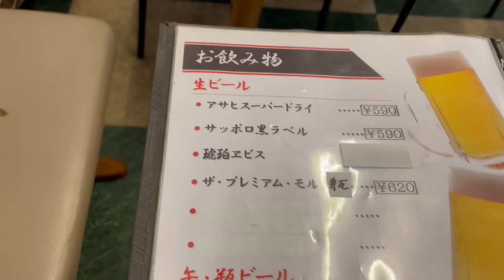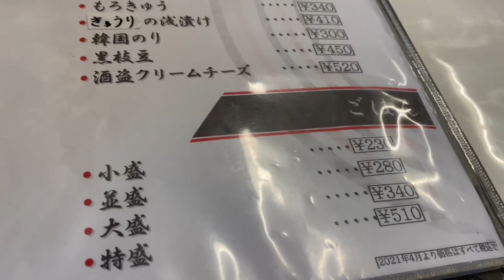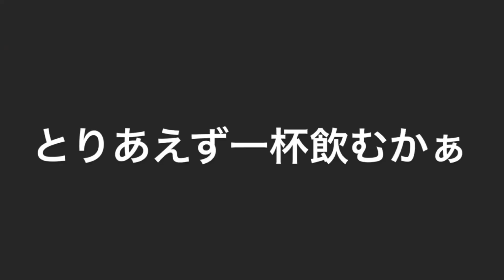大阪下町グルメファイル106「なんば 生ラム肉専門店 らむ屋」osaka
今回は道頓堀にある「生ラム肉専門店
らむ屋」さんにお邪魔しました♪
チルドで管理されているお肉は上質そのもの😊大阪でこんな旨いラム肉食べれるお店知らなかった事に悔やむ😭しかし、オープンしたのは2020年の2月なので最近ですね♪

◎〒542-0074 大阪府大阪市中央区千日前１丁目６−１ 山喜登会館 2F

◎ 営業時間
年中無休
平日　　17:00〜24:00
日、祝　10:30〜24:00
日曜営業